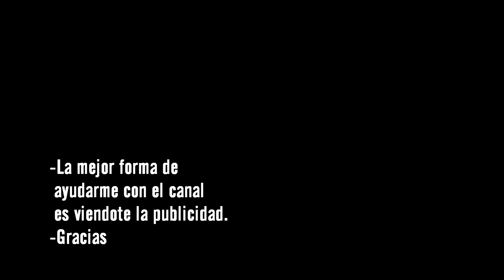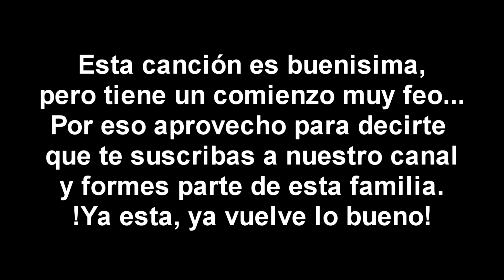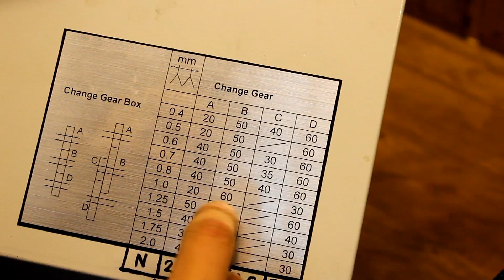Como hacer un buscador de centros para carpinteria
Hola amigos, hoy os traigo una herramienta que nos hará ganar mucho tiempo en nuestros trabajos. Un buscador de centros pero con el estilo de Rocha KRG. Espero que os guste.

MIS HERRAMIENTAS EN AMAZON Y DONATIVOS.

1-Cepillo regruesadora
3-Amoladora DeWalt bateria
4-Taladro Dewalt DCD996
5-Atornillador de impacto DeWalt DCF887
6-atornillador TACKLIFE
8-sierra de cinta cevik
9-camara con la que grabo GoPro hero5
11-taladro de columna cevik
12-fresadora makita